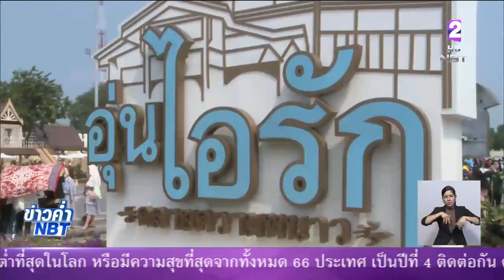อาหารไทย นานาชนิด ในงานอุ่นไอรัก คลายความหนาว